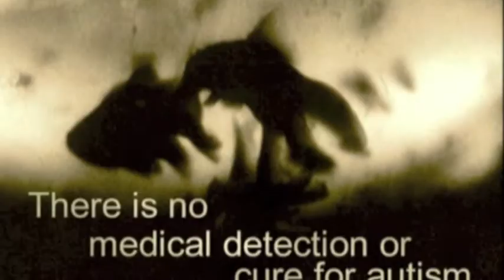Five for Fighting